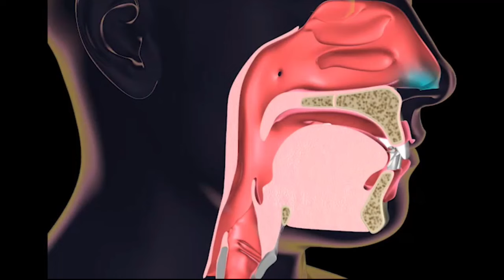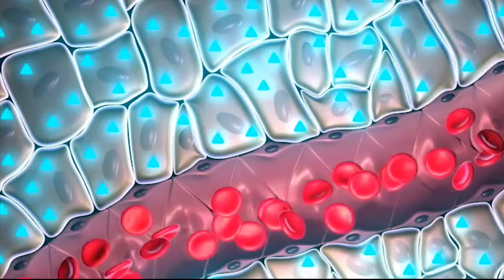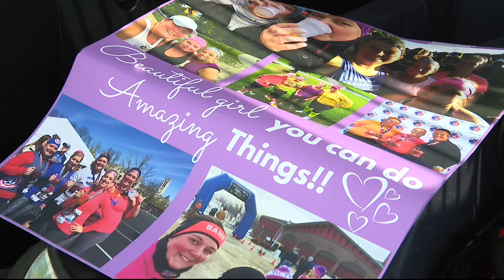ECMO machine is saving the sickest COVID-19 patients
You know how important the ventilator has been in helping patients survive COVID-19,  but what happens when it's not enough especially for a younger patient. Meet Kristi Kowalski who survived a severe case of the disease with the help of the ECMO.